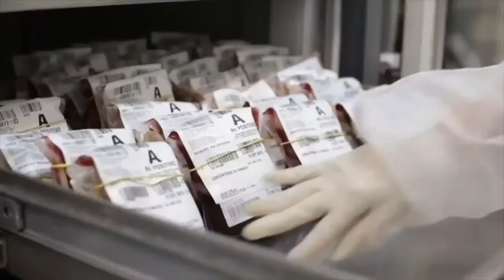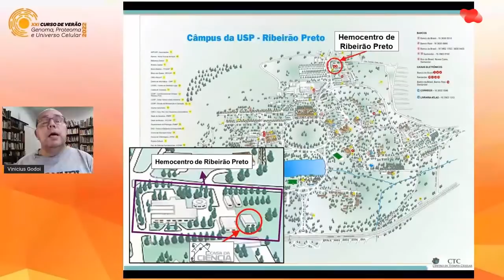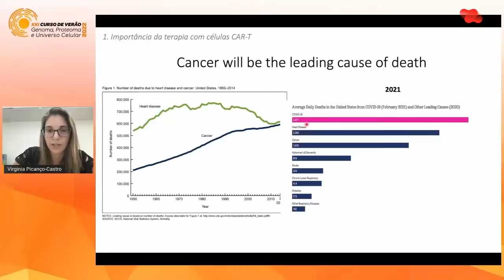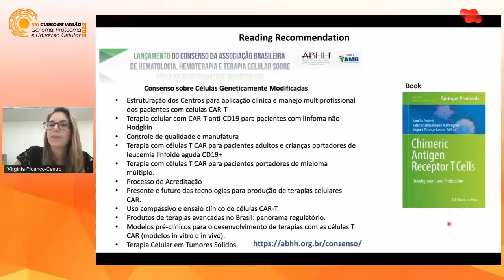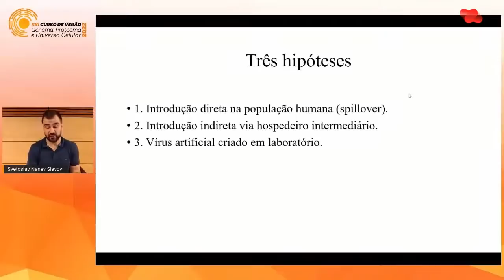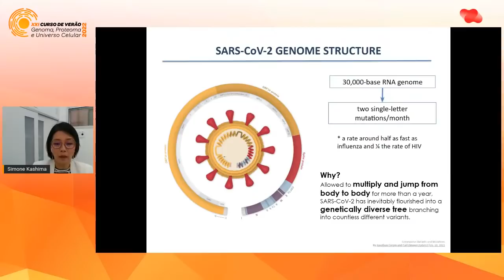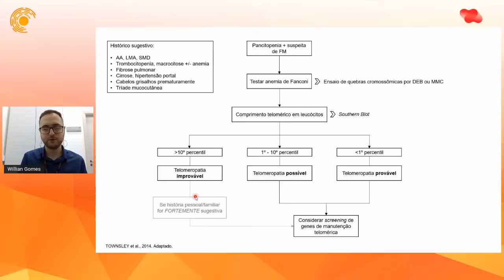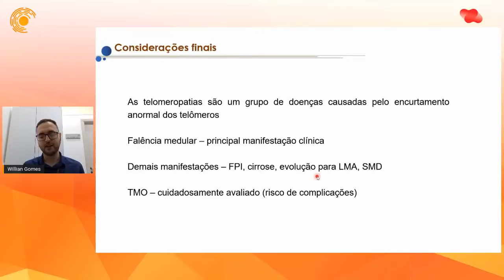XXI Curso de Verão - Dia 1 Sessões 1 e 2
14/02/2022

Sessão 1

01:20 - Abertura do XXI Curso de verão: Genômica, proteômica e universo celular: Oncologia, células-tronco e terapia celular

09:31 - O Hemocentro de Ribeirão Preto com a Profa. Dra. Simone Kashima

27:55 - A Casa da Ciência do Hemocentro de Ribeirão Preto, Equipe da Casa da Ciência

55:14 - O Núcleo de Terapia Celular (NuTeC) Dra. Virginia Picanço e Castro

1:19:00 - Live de perguntas e respostas sessão 1

Sessão 2

1:40:13 - Vírus emergentes e a COVID19, com o Dr. Svetoslav Nanev Slavov

2:06:31- Diagnósticos COVID19 e monitoramento de variantes, com a Profa. Dra. Simone Kashima

2:40:30 - Falência medular nas telomeropatias, com o MSc. Willian Robert Gomes

Canais Curso de Verão